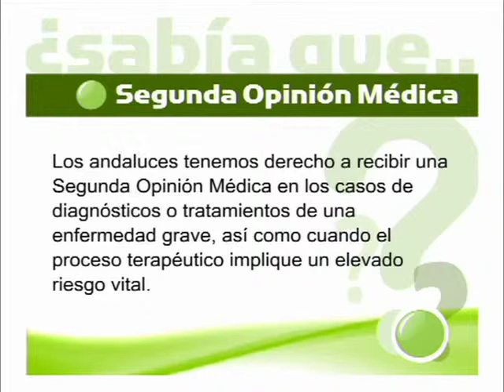Sabía que...?. Solicitud de Segunda Opinión Médica (2) .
Los andaluces tenemos derecho a recibir una segunda opinión médica en los casos de diagnosticos o tratamientos de una enfermedad grave, así como cuando el proceso terapéutico implique un elevado riesgo vital. En este video se informa sobre qué medios ha puesto la Junta de Andalucía a disposición de los andaluces para que puedan solicitarla.